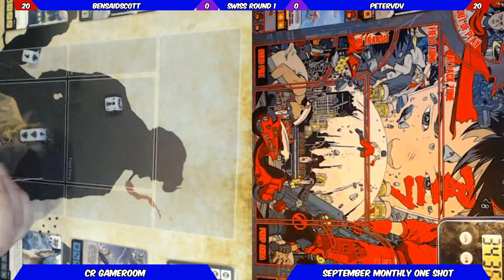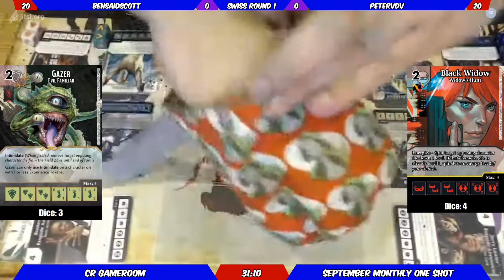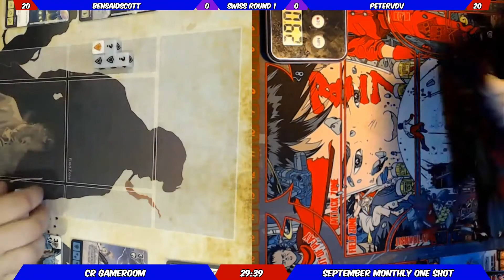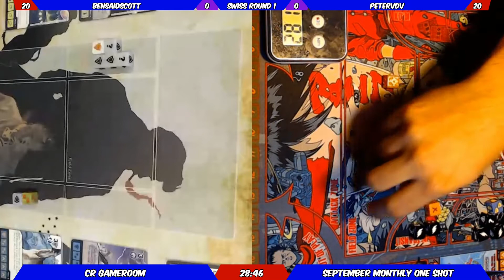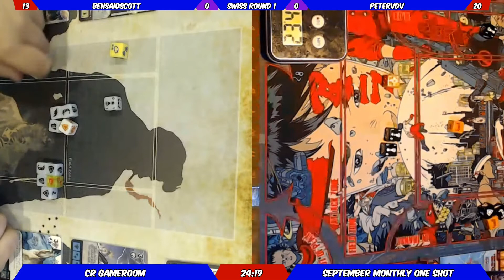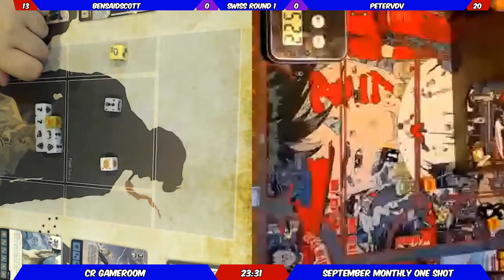September 2020 Monthly One-Shot Round 2 - BenSaidScott vs PetervdV - Dice Masters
It’s One-Shot time again! This month we’re focused on Roll For The North prep! Entry was $2 USD and the winner got their choice of Rainbow Draft kits plus other goodies. Round 2 was between BenSaidScott and PetervdV! Let’s roll some dice!